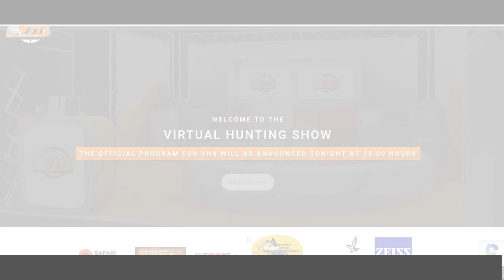WILD&WONNERLIK, Seisoen 5, Episode 31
In this week’s WILD&WONNERLIK we talk to individuals in the industry about the regulations published in the government gazette applicable to subsistence hunting under Level-3 of the Lockdown. We also check in on our hunting editor and see what he’s up to this week.

Our very first Virtual Hunting Show was a great success. Remember that the exhibitor stalls might be closed, but the online marketplace will stay open until 2 August. Don’t miss out on some phenomenal deals!